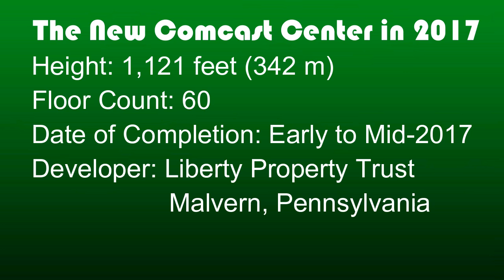David Washington Presents (The New Comcast Center)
Host David Washington talks about a brand-new skyscraper
that will dominate the Philadelphia skyline, the
Comcast Technology and Innovation Center.
Credits: David J. Washington host/producer,
Chuck Strongbacks, segment announcer.